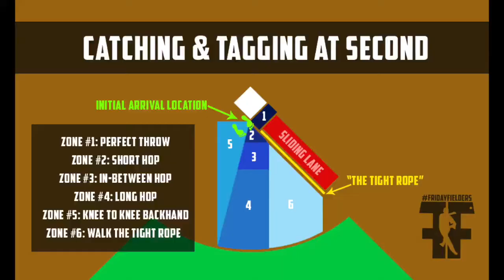Tags at 2nd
Credit:
Friday Fielders
Kainoa Correa